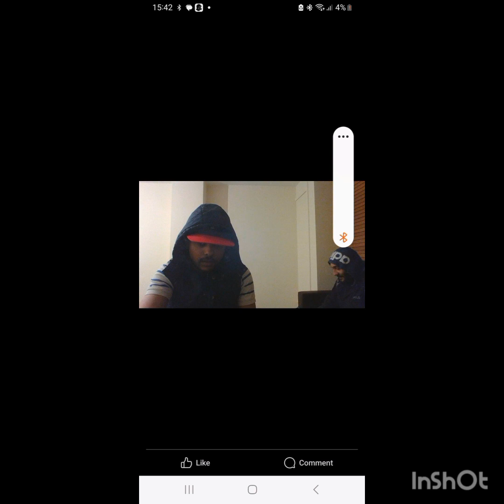HAV RMS AK - OUT THE MUD